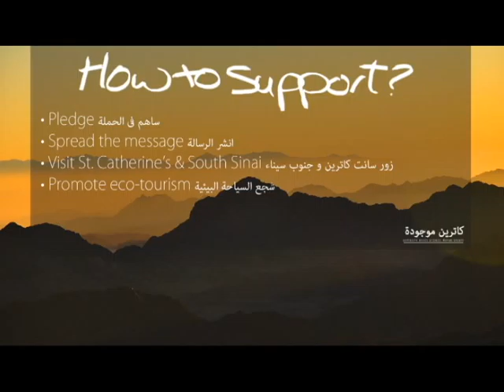Catherine exists project, crowd funding campaign video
فيديو لمشروع ماترين موجودة.

Catherine exists project is a social-photography project started in 2009 to raise awareness about Saint Catherine's protectorate in South Sinai, Egypt; documenting the natural & cultural heritage and depicting the land and the locals’ struggle for survival.
The shooting for the project is still running. In 2013, the project was launched to the public in a form of tour exhibition moving from one city to another to raise awareness and raise funds; 60% of the return from the sold photos goes to the benefit of the locals in St. Catherine’s.

Catherine exists project & Tennra are teaming up   to create a crowdfunding campaign to help:
• The community of Saint Catherine’s protectorate
 • The continuation of the project
 • Promote social art